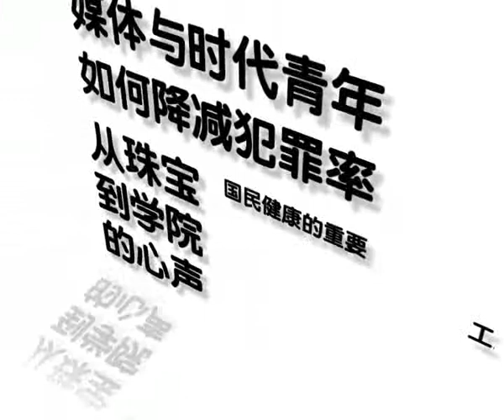5G名人论坛 第3集丹斯里拿督曾永森谈马中建交35年（下集）~第1节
对丹斯里拿督曾永森来说，马中两国建交不一定是为了要得到对方的好处才进行。曾永森曾任前国会上议院主席，也是世界华人联合会永远名誉主席、马华公会署理前总会长，当年获得前首相敦拉萨信任，挑起两国建交的重任。身为主要功臣之一，曾永森透露，其实真正和中国进行建交的时候，应该是在1971年。今天，就让曾永森和你一起了解马中建交的历史与经历。更多精 彩片段请浏览：